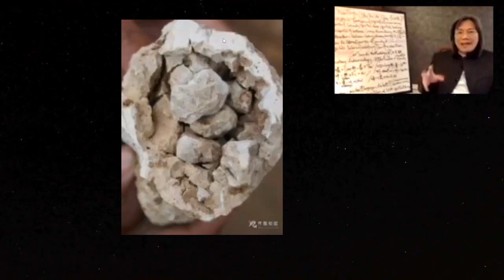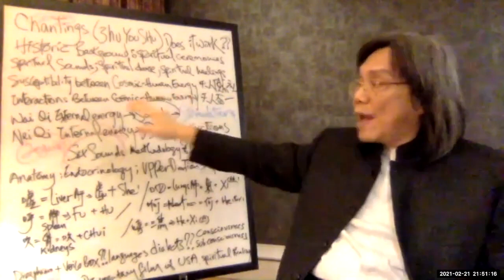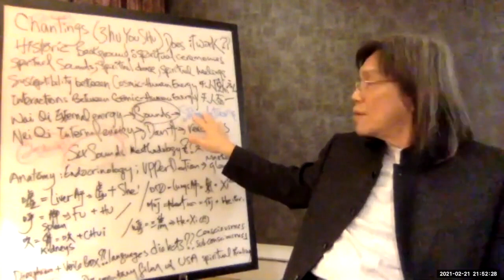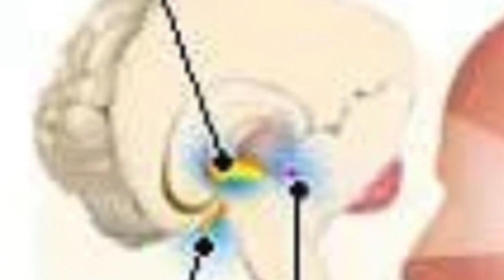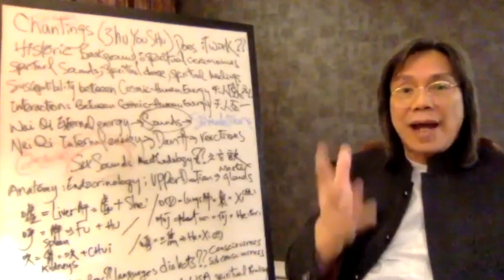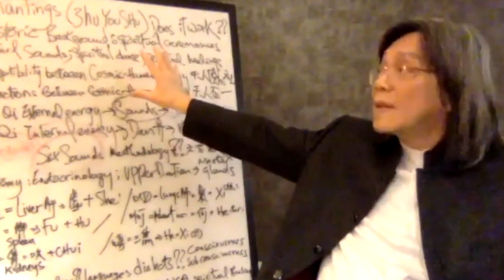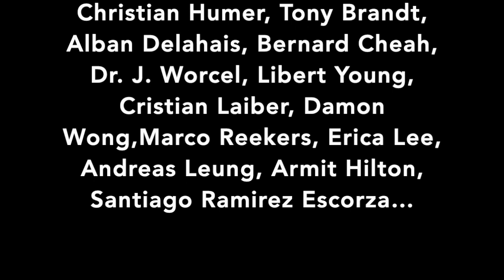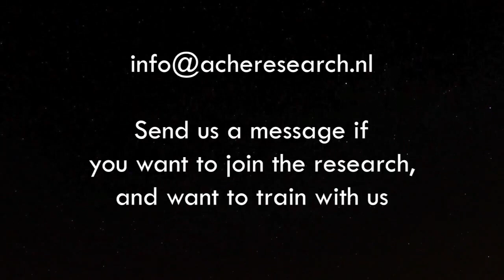UTA24*77pt 1 Chanting & 6 sound therapy, do they work?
In this episode Professor is sharing his research about sound therapy and why there are problems there. To name one: differences in pronounciation for one Chinese character due to different tribes. Who is correct and who is not?